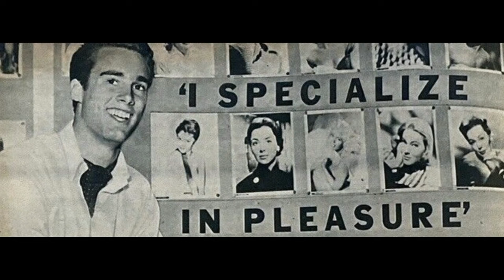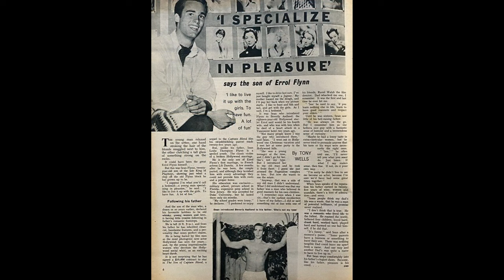Sean Flynn Son of Errol Flynn and Lili Damita 1961 / 1967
Sean Flynn, American Actor, son of Errol Flynn and Lili Damita.
Photos from Finnish Magazine ( 1961 ), Yugoslavian Magazine ( 1967 ) and American Magazine ( 1961 ).